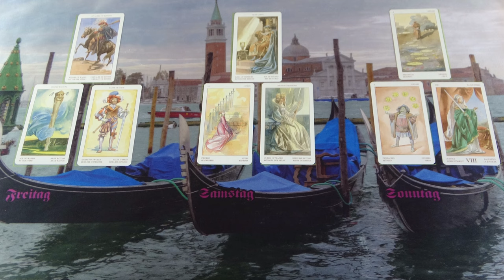Vannak elvárásai, aminek nem akarsz megfelelni❣